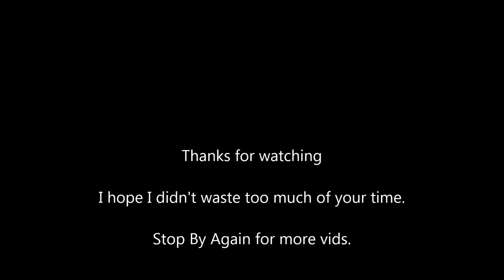Old Tractors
A short video of some antique tractors at the 2014 Leduc West Historical Society Annual Exposition. The Feature Brand this year was Allis Chalmers, but there is always a healthy Ford Contingent.